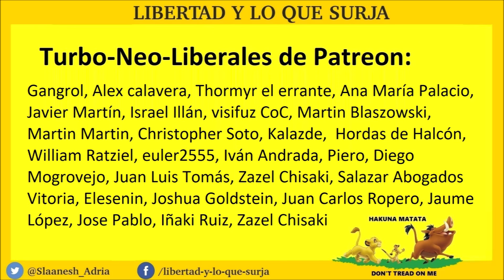No se aprueban los presupuestos del PSOE pero Sanchez destruye Podemos - El Noticiero Giliprogre 26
► Para otras donaciones:
- Bitcoin: bc1qjjvsz3dup6y46j66w5tr5nf5padrzkuu990ufk
- Ethereum: 0xd77683b60dd66f091aecda7d613515dd6d9f375c